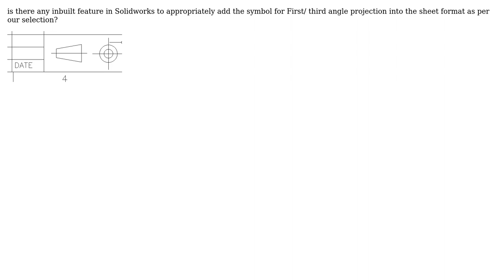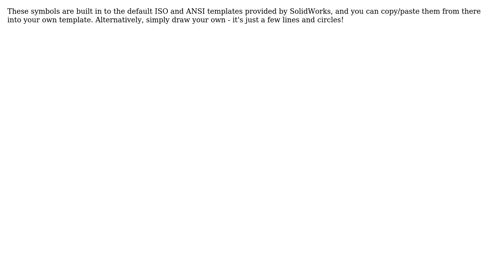Engineering: First/Third angle projection symbol in drawing sheet format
With thanks & praise to God, and with thanks to the many people who have made this project possible! | Content (except music & images) licensed under CC BY-SA | Music | Images & others | With thanks to user Jonathan R Swift user Jaivishnu and the Stack Exchange Network Trademarks are property of their respective owners. You are responsible for your own actions.